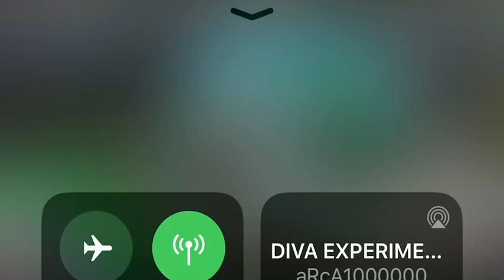arca - ranita (twitch)